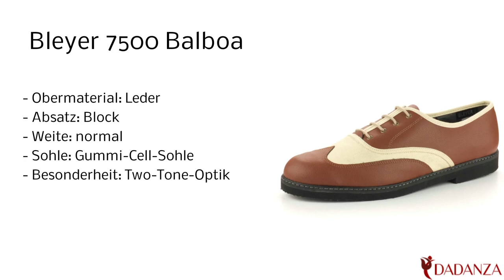Bleyer 7500 Balboa - Herren Tanzschuhe